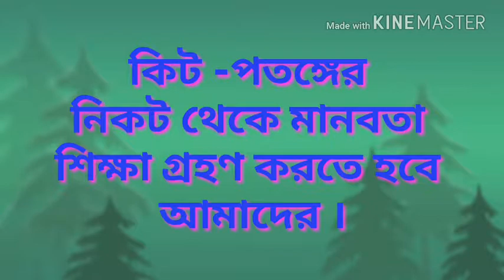কীটপতঙ্গের মানবতা, আর আমাদের মানবতা কোথায়।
Beautiful media